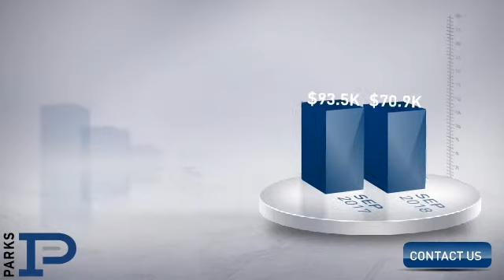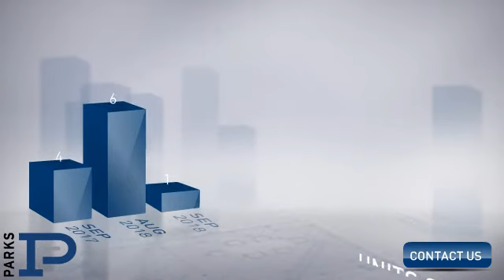Gulch / SoBro / Downtown,TN, Real Estate Market Update from PARKS,October, 2018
PARKS Video Update recapping market activity within Gulch / SoBro / Downtown, TN, during the month of October, 2018